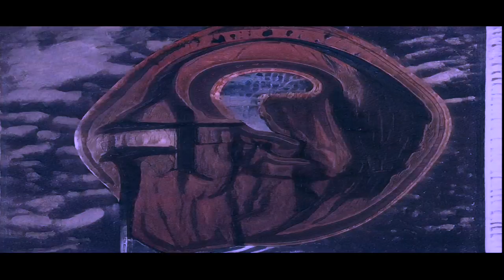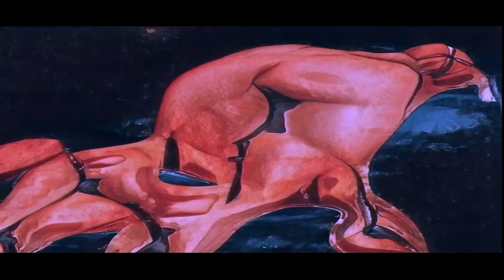Reiocated - DjSiksika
this song and this video are made by me with the help of Artificial Intelligence !!